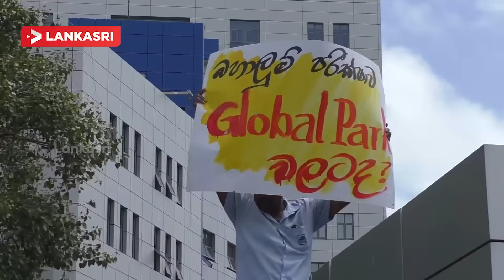The eight unions and Department of Customs Employees are mass struggle together in Colombo